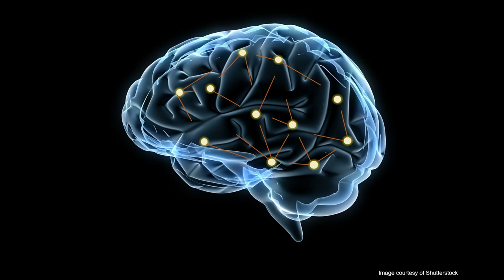Healing mental illness through brain network stimulation | Alik Widge | TEDxMinneapolis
How can we most effectively treat mental illness? According to clinical brain engineer Dr. Alik Widge, the key to restoring patients’ quality of life lies in restoring and synchronizing rhythms of neural communication through deep brain stimulation. Learn how innovative technology is changing how we understand the brain changes that lead to mental illness and how to successfully treat it.

Filmed August 7, 2021 at La Doña Cervecería in Minneapolis. With his research and specialized medical training, Alik Widge, MD, PhD is a mental health pioneer. With a background in computer science, biomedical engineering and psychiatry, his life’s work is to develop new technologies to treat severe and treatment-resistant mental illness. He hopes to both improve individual patients’ quality of life, and also improve the quality of clinical neuroscience research around the world. Widge’s goal is to develop next-generation technologies and early interventions that will be safe and effective for humans seeking help. His recent work has demonstrated new algorithms for closed-loop brain stimulation and other methods for rewiring the circuits within that are connected to mental illness. This talk was given at a TEDx event using the TED conference format but independently organized by a local community.